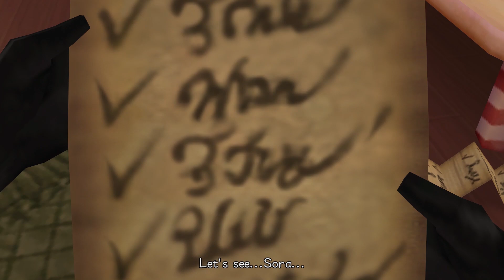Kingdom Hearts 2 - #16 - HE'S BACK...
Logo and Outro created by Designer